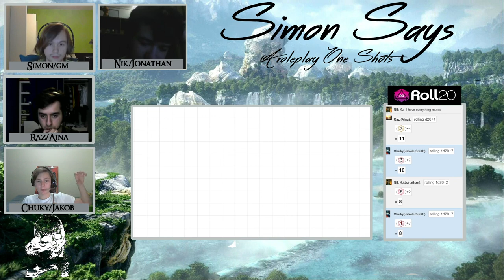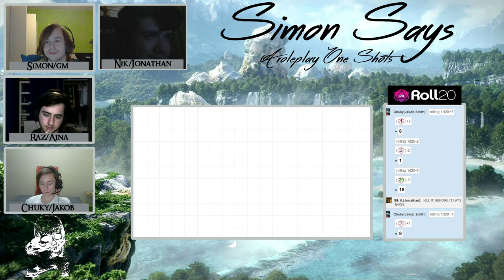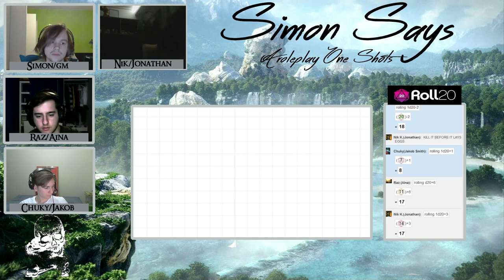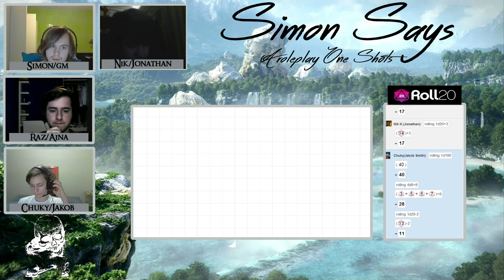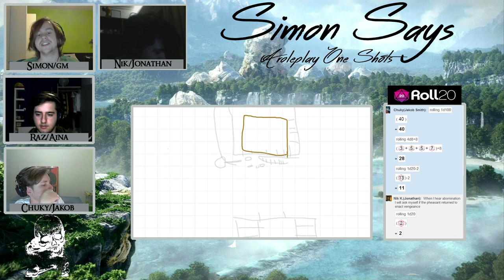Simon Says ,,Heroes of Valora'' - short D&D adventure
This is a short D&D adventure with Nik , Raz and myself being DM'ed by the notorious fan fiction writer Simon ,,Shippendale'' Lantz. The system we are using is 3.5 , enjoy!